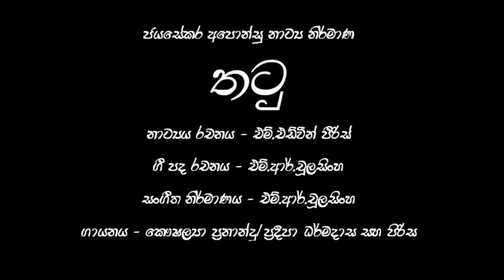Api Kirilliyo | අපි කිරිල්ලියෝ (තටු නාට්‍ය ගීතය) | Thatu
තටු නාට්‍යය
නාට්‍ය රචනය - එම්.එඩ්වින් පීරිස්
සංගීතය - එම්.ආර්.චූලසිංහ
ගීත සංකල්පය - ජයසේකර අපොන්සු
රංග ගතකළ මුල් දිනය - 1988-මාර්තු-04
ගී පද - එම්.ආර්.චූලසිංහ
නිෂ්පාදනය - ජයසේකර අපොන්සු
එලිසබෙත් බැචුලර් මේරි (මැඩම්) චරිතය - ජයසේකර අපොන්සු
ගීත පටිගත කිරීම - (ශබ්ද පරිපාලක) ඩොනල්ඩ් අයිවන්
ශබ්දාගාරය - ජොනෙත් ශබ්දාගාරය-බොරැල්ල
ගායනය - කෞෂල්‍යා ප්‍රනාන්දු/ දීපිකා පෙරේරා/ ප්‍රදීපා ධර්මදාස
වාද්‍ය වෘන්දය- කළණි පෙරේරා/ සුසිල් අමරසිංහ/ නිමල්සිරි කුරේ
          මර්වින් ප්‍රියන්ත/ උපතිස්ස පෙරේරා/ විජේන්ද්‍ර ඇන්තනි
         රොහාන් ෆොන්සේකා/ චන්දන පාලිත
                     සඳලාල් රණසිංහ‍/ රෝහණ පල්ලියගුරු